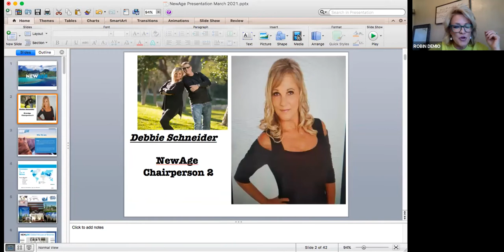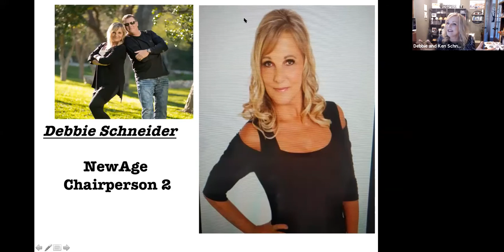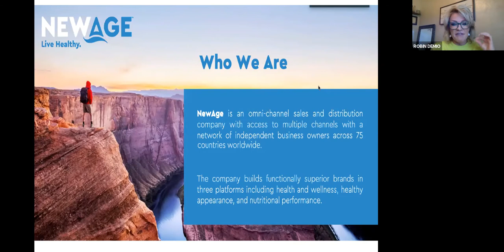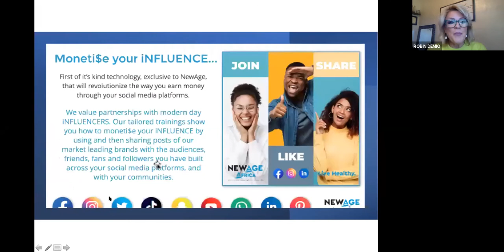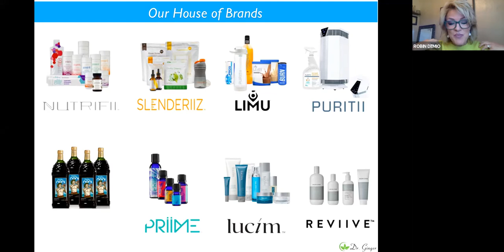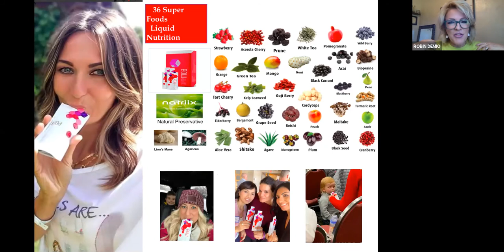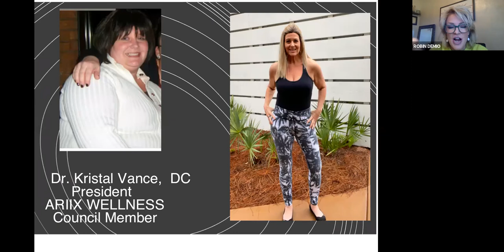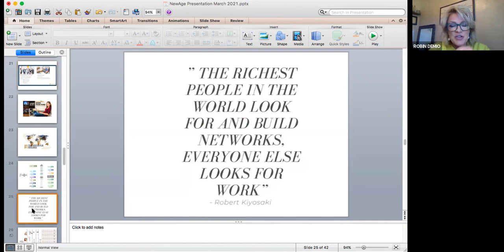4-22-2021 NewAge Experience Zoom Recording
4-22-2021 NewAge Experience Zoom Recording

Hosted by: Robin DeMio

Special Guest: Debbie Schneider